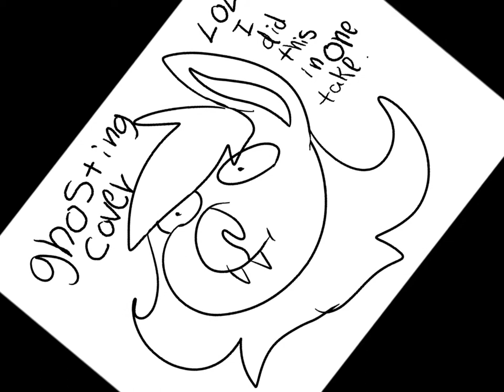Mother Mother- ghosting cover WARNING BAD AUDIO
hope u can get past it
also if the creators of this song want to take the monitization go ahead
i just want the keep the audio up
program: audacity and windows movie maker
editor:
*Go ahead and give me critique for my art work and stuff just please be nice about it. I need all the help i can get. *